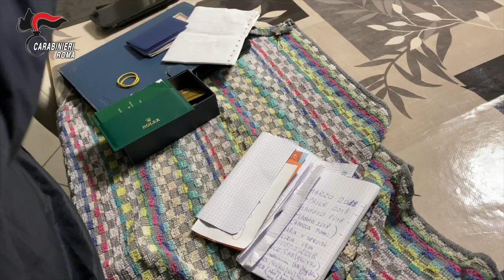Roma – Carabinieri sequestrano beni per 6 milioni di euro al capo dei “narcos”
Del Trullo, arrestato insieme a 15 complici a gennaio scorso nell’operazione “new line”I proventi del traffico di stupefacenti venivano reinvestiti in imprese operanti nei settori trasporti e ortofrutticolo, oltre ad immobili e investimenti finanziari